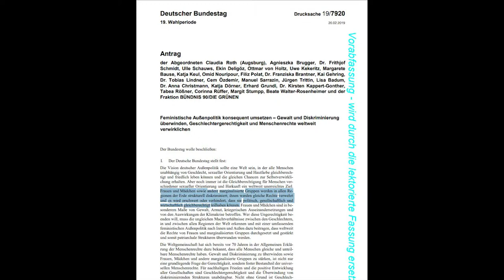Claudia Roth lacht Petr Bystron (AfD) aus - Bundestagsvizepräsidentin Roth ist eine Fehlbesetzung.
Auch sehenswert: "Martin Hebner, AfD: "Durch statistischen Trick 53.000 Ausreisepflichtige nicht als solche geführt!"
Auszug aus dem Antrag, Rede der Antragssteller und Antwort der AfD